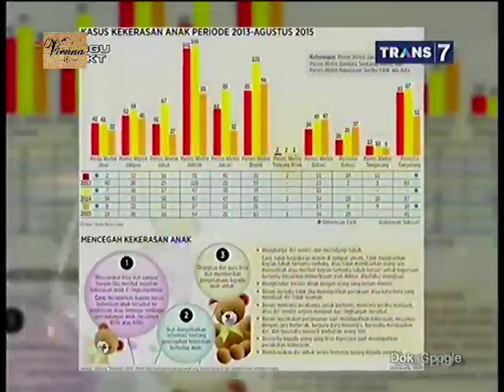Bukan Empat Mata 15 Oktober 2015 - Waspada Predator Anak Part 1